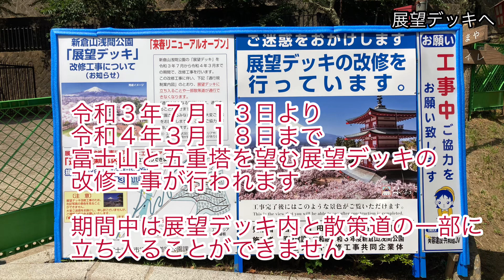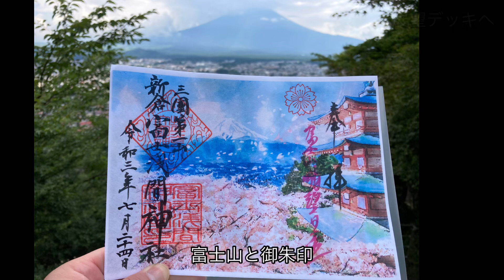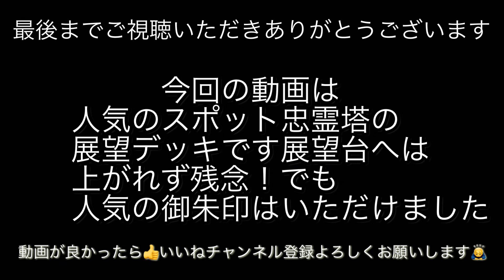［Yamanashi新倉富士浅間神社］History of Japan ② Yamanashi / Sinkura Fuji Sengen Shrine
@Japan山梨県・新倉富士浅間神社
（Arakura Fuji Sengen Shrine)

今回の動画は新倉富士浅間神社
（Arakura Fuji Sengen Shrine)です。

ミシュランガイドの表紙を飾った！
言葉を失うほどの美しい富士が見られる絶景神社

山梨県富士吉田市に佇む神社です。
ご祭神は、木花咲耶姫命（このはなさくやひめのみこと）、大山祇（おおやまづめの）命、瓊瓊杵尊（ににぎのみこと）。
文武天皇の御代、605年に富士北口郷の氏神として祀られたのが神社の始まりです。

ご祭神の日本神話にも登場する由緒正しい神々であり、安産・厄除け・家庭円満のご利益があるとされます。
また、戦国時代には、武田信玄の父・信虎も戦の勝利を祈念しており、古くから厚く信仰されてきた神社です。

見どころは、朱塗りの「大鳥居」と戦没者の忠霊塔である「五重塔」であり、そこから見える富士の絶景が人気です。
絶景ポイントに至るまでに続く398段の階段は、「咲くや姫階段」と親しまれ、登る度に絶景への期待と神聖さが増していきます。
春には、桜の名所にもなり、五重塔と雪を被った富士山とのコラボレーションが見事です。

［campground］

［登山編］Mountaineering

［旅行］Travel

☆日本の歴史と文化を紹介しています。